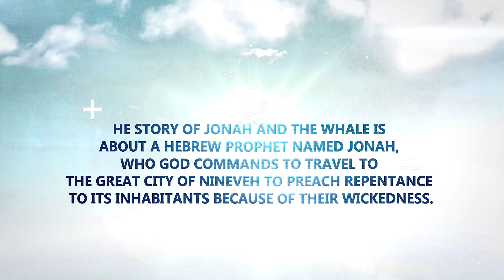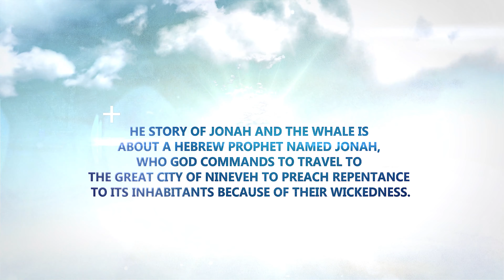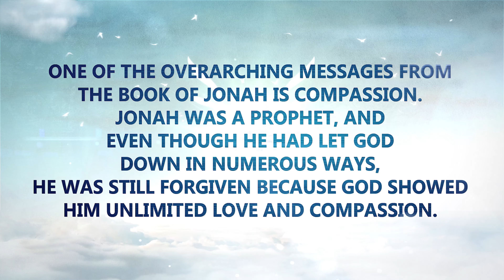Answering the call Episode 5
Come out of rebellion before you start loosing.